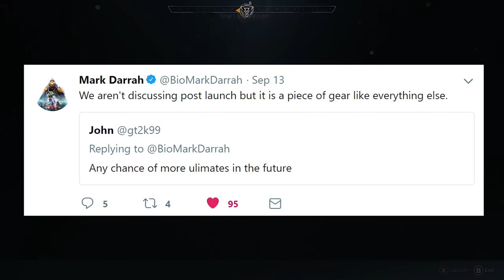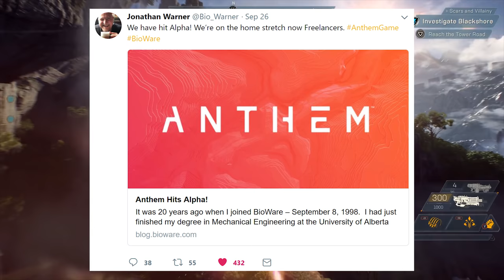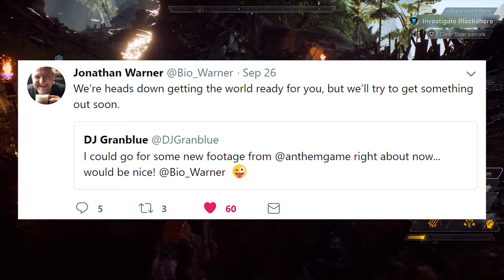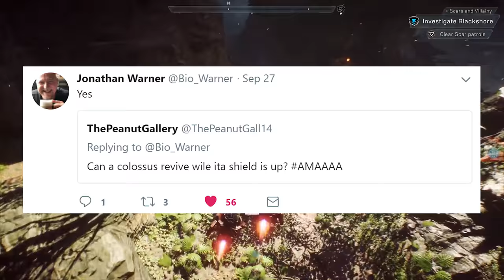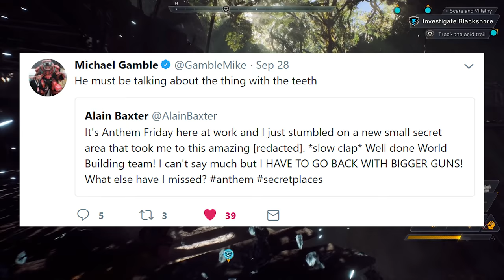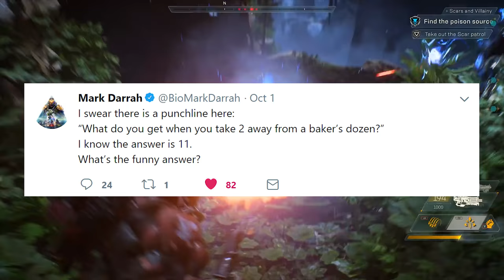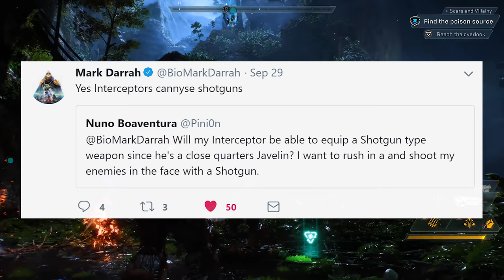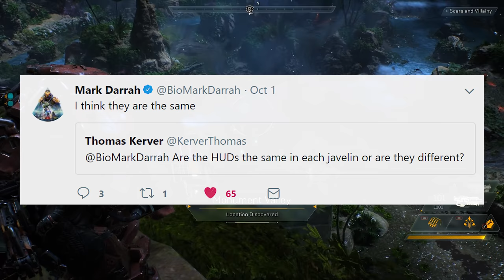Anthem | New Details on Weapon Slots and Shaper Storms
We are back with the weekly dev trackers, which are making a triumphant return to Sunday evenings! In this week's episode, we discuss weapons slots, touch briefly on level gating, HUD customization, and more!

PATRONS:
 SHAPER: JOSHUA MILLISON
      FREELANCER: NATHAN KEMP, POPPAE
      CYPHERS: WILLIAM OLIVER, MISFIT, GRIMSLINGER